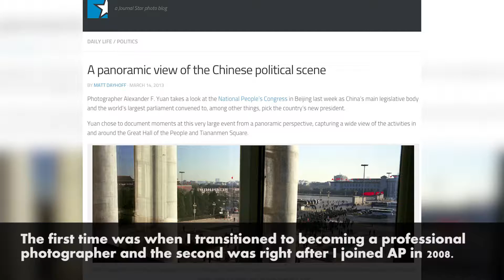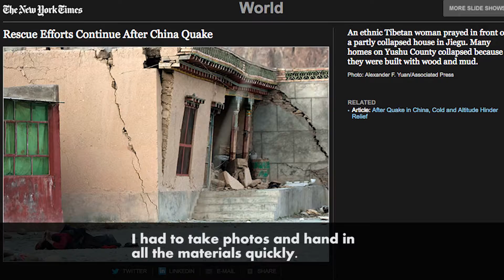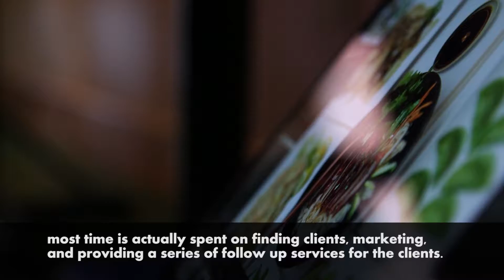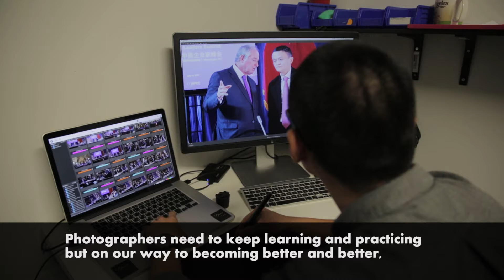Occupation Nation: Photographer Alex Fan Yuan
Alexander Fan Yuan started working as a photojournalist in 2004. After he was nominated for the Chinese Newspaper Photographer of the Year in 2007, he joined the Associated Press.

After graduating from SVA with an MFA degree, Alex founded his studio “Yuan Images” to provide photography, video and creative visual production services.

Occupation Nation", a special program featuring Asian Americans working in all aspects of society - literally every occupation. We think that Asian Americans contribute to society in so many different ways and their stories deserve to be heard by our audience.